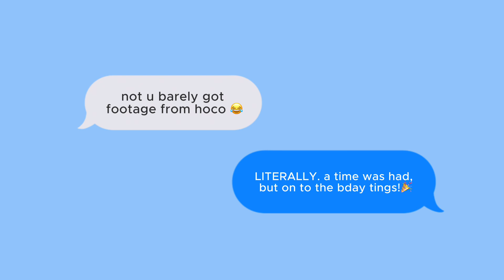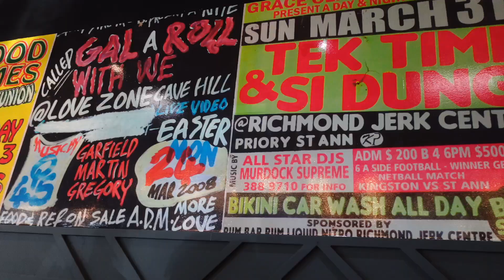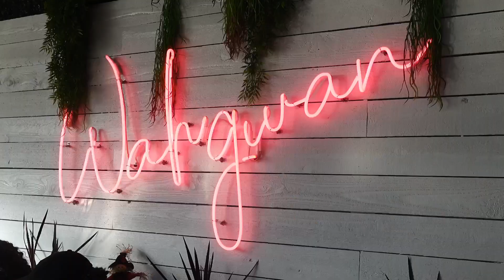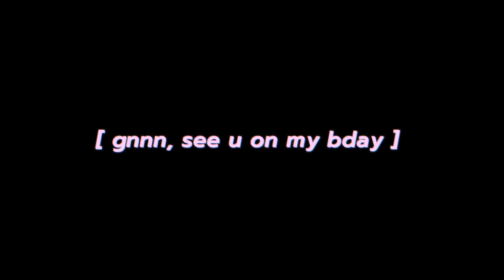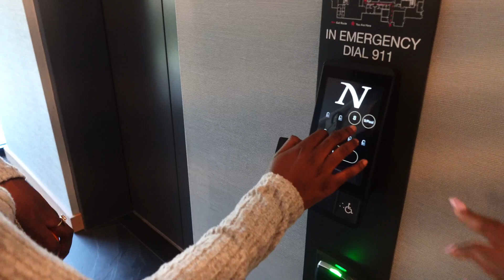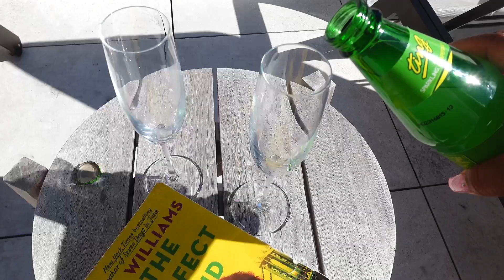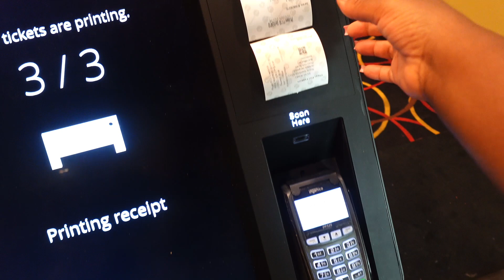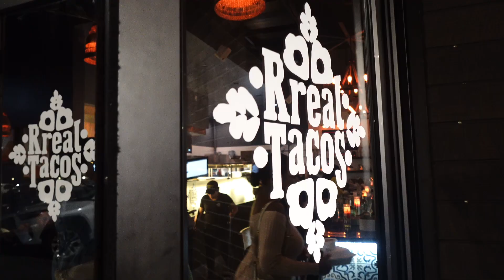24th BDAY VLOG + PERFECT week in ATL🥂 | nobu, rooftop pool, stk, taco tuesday, hoco, & celebration!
READ ME 💌:  WE OUTSIDE for my birthday (11/6) and this vlog captures a week of enjoyment and vibessss! || subcount: 3,101💗

✨about me
24 | 🇦🇬🇹🇬🇬🇧| atl-ish | blessed & highly favored. full time marketer & content creator | @thatgirlchristelle on everything | camera & lighting

*i do not claim to own the rights to any music in this video.
*i will always say if a video is sponsored, all views are my own.

🖱 chapters
00:00 intro, bday montage
00:19 uga homecoming grwm ootd
01:03 BUGA tailgate vibesss
01:28 bday prep + pack with me
03:37 look #1 for the bday
04:54 taking ig pics for my bday
05:38 brunch at ms.iceys + bday cake
07:42 rum punch brunch x afrocaribbean darty
08:52 nobu hotel atl walkthrough
09:24 birthday morning routine + chitchat
11:26 breakfast at nobu honest review
13:36 nobu hotel aesthetic + elevator tour/experience
14:53 rooftop pool at nobu, birthday reflection & toast
19:25 birthday makeup appt, pink look grwm
20:50 stk atlanta happy hour $3, $6, $9 review + politan row
21:58 bday chitchat reflection, night routine, etc
23:44 tjmaxx makeup haul + late bloomer dating girl talk
27:40 the importance of rest & relaxation, take days off!
29:31 cheesecake factory + twitter argument hot topics, movies, etc
31:26 amc movie date, mall vibes, what happens later review
32:45 car makeup grwm / taco tuesday at rreal tacos
33:44 closing thoughts + outro... A TIME WAS HAD 10000/10!